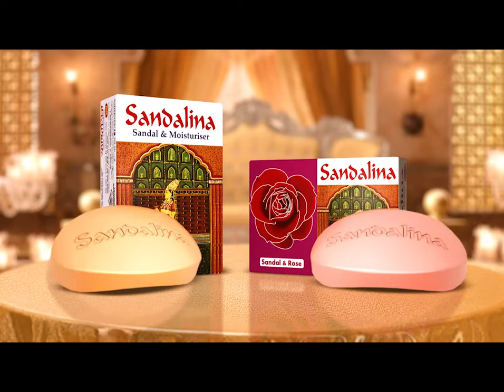'আন্দোলনে বেশি গুরুতর যারা তাদের বিদেশে চিকিৎসা করানো হবে' | Health Section Brief | Jamuna TV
ছাত্র-জনতার আন্দোলনে যারা বেশি গুরুতর আহত হয়েছে; তাদের প্রয়োজনে বিদেশে নিয়ে চিকিৎসা করানো হবে। সচিবালয়ে এক ব্রিফিংয়ে এ কথা জানান স্বাস্থ্য সেবা বিভাগের অতিরিক্ত সচিব শাহ মো. হেলাল উদ্দিন।

Those who were more seriously injured in the student-crowd agitation; If necessary, they will be taken abroad for treatment. In a briefing at the Secretariat, Additional Secretary of Health Services Department Shah Md. Helal Uddin